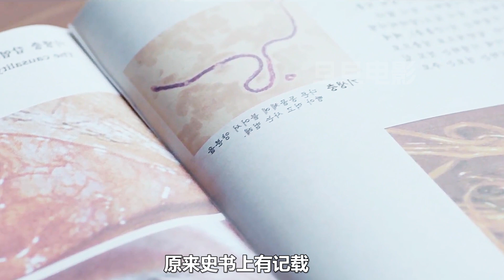遊戲裏出現BUG，巨型大貓從電視裏走了出來；獵奇，奇幻，懸疑，科幻，解說，遊戲，short film